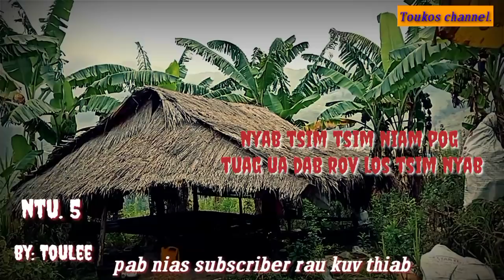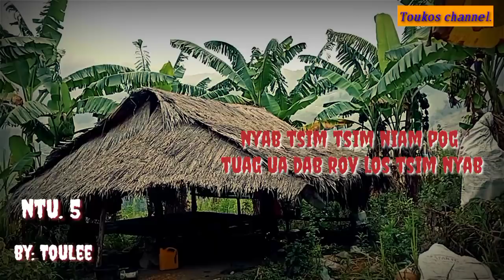nyab tsimtsim niam pog tuag ua dab rov los tsim nyab. 2021-2-18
zoo siab txais tos ib tsoom phooj ywg los koom kuv thiab ua tsaug txhua txhua tus phooj. yywg ua los pab txhhawb dej siab rau kuv los tas li nawb